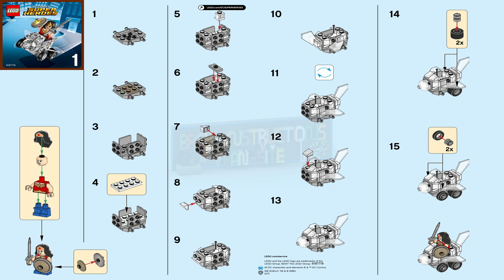LEGO instructions - Super Heroes - 76070 - Mighty Micros Wonder Woman vs. Doomsday (Book 1)